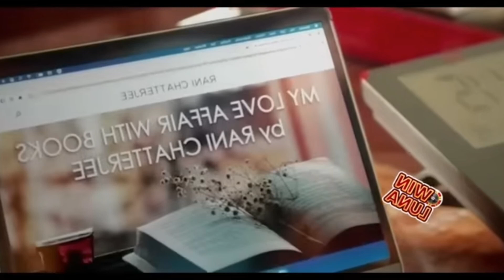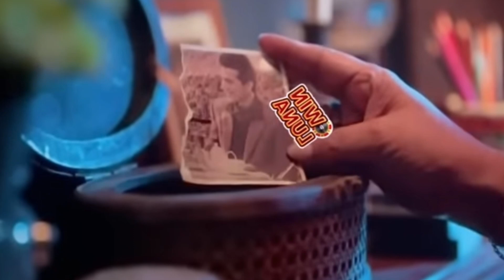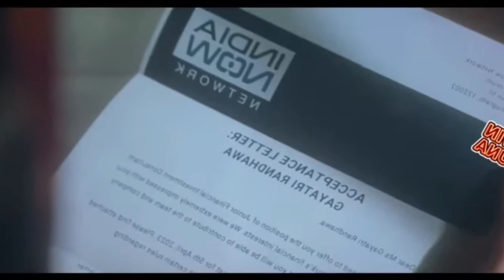Rocky and Rani ki Prem Kahani (2023) Movie Explained in Urdu/Hindi| Ending Explained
Rocky and Rani ki Prem Kahani (2023) Movie Explained in Urdu/Hindi| Rocky aur Rani ki Prem Kahani Ending Explained|Ranveer and Alia Bhatt
 Rocky aur Rani ki Prem Kahani Movie Explained in Hindi|| Rocky Aur Rani ki Prem Kahani Movie Ending
Rocky aur Rani ki Prem Kahani review
Rocky aur Rani ki Prem Kahani Movie story Explained|Ranveer Singh|Alia Bhatt
Super speed Cinema
Movies Time
The ScreenSavvy
Watch celebs
Fictional Era
Full story Leaked
tkhitTV
Deeksha Sharma
Filmi India
Dharmendra
Jaya
Shabana
Ranveer
Rocky aur Rani ki Prem Kahani full HD movie 2023
Rocky Aur Rani Ki Prem Kahani movie explained in
hindi
Rocky Aur Rani Ki Prem Kahani movie 2023
 Rocky AurRani Ki Prem Kahani Movie explained In Hindi
Hindi
Rocky Aur Rani Ki Prem Kahani story explained in
Hindi
Rocky aur rani ki prem kahani Movie Explained In Hindi | Rocky aur rani ki prem kahani Ending
rocky aur rani ki prem kahani
rocky aur rani ki prem kahani Movie
rocky aur rani ki prem kahani explained in hindi
rocky aur rani ki prem kahani movie Explained
rocky aur rani ki prem kahani2023
rocky aur rani ki prem kahani 2023 movie explain
Rocky Aur Rani Ki Prem Kahani, new movie explained, bollywood, bollywood movies, movies explained in hindi, hindi movies